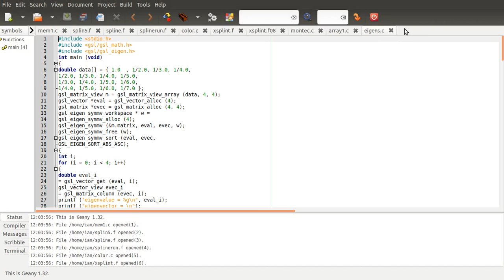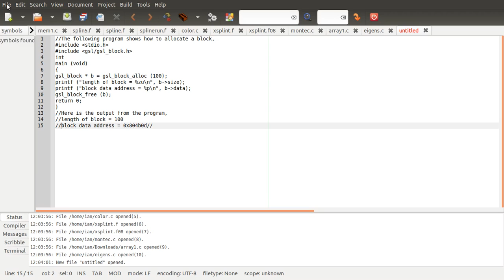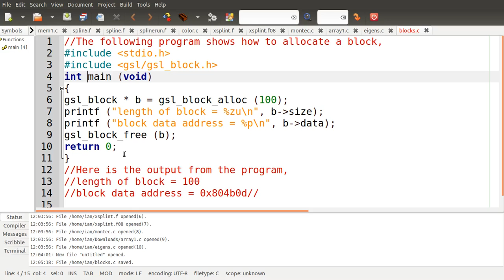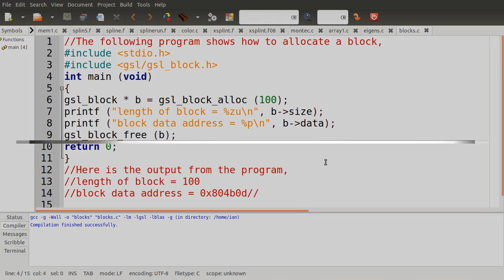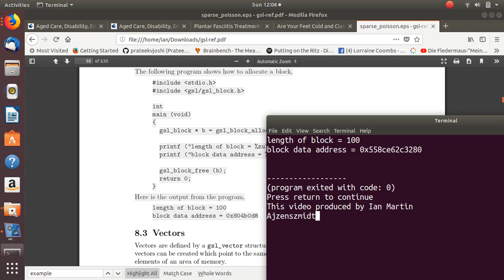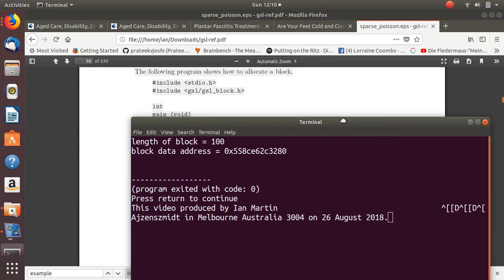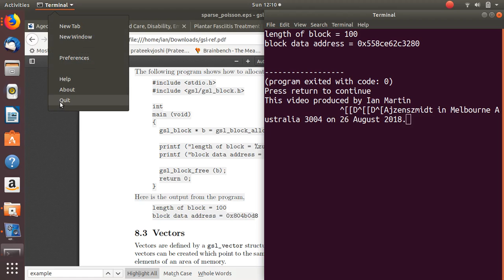GNU Scientific Library Blocks in C vokoscreen 2018 08 26 12 03 31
GNU Scientific Library Blocks in C by Ian Martin Ajzenszmidt.